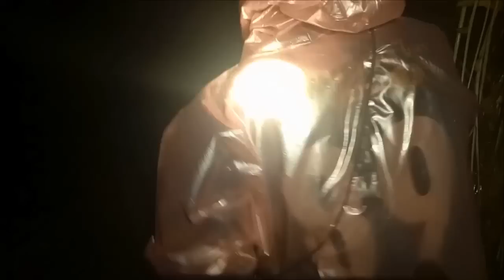"แทบช็อค"เมื่อเจอดงอึ่ง !!! อึ่งเยอะมากๆเสียงระงมกลางป่า เต็มไปหมด